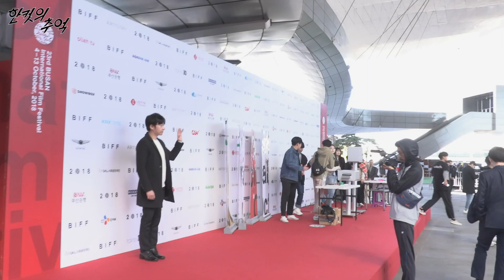[한컷의 추억 시즌2] EP4-영화 챔피언, 스물, 공작의 배우 양현민 웹토크쇼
제23회 부산국제영화제에서 공작, 반신반의로 출연하신 2개 작품이 걸리시고
챔피언, 바람바람바람, 힘내세요 병헌씨, 스물 등
다양한 영화에서 약방의 감초같은 팔색조의 조연을 맡아오신
양현민 배우님을 모셔봤습니다!